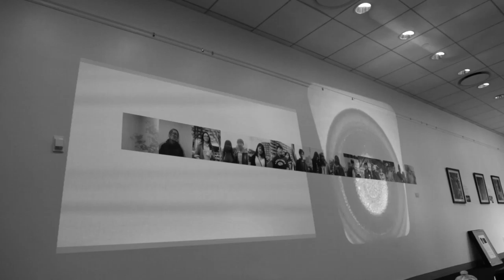Foggy (2014)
Yun Qiu
New York, 2014
Photography, Multi-media